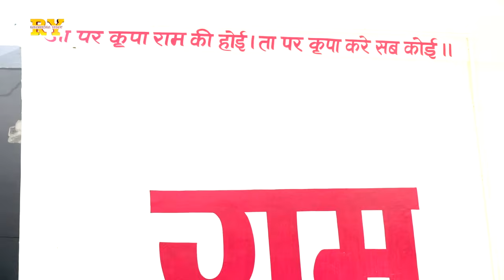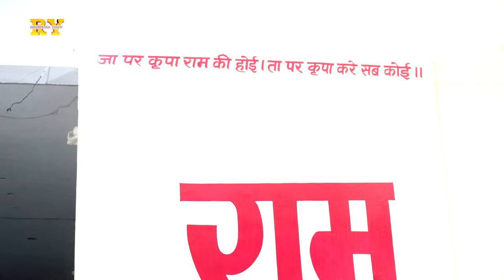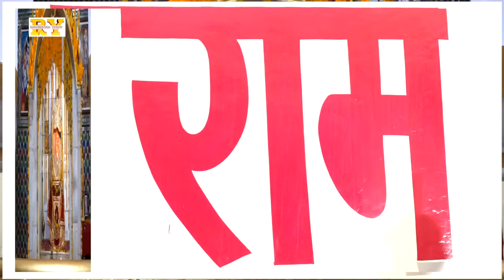लक्ष्मण शक्ति बाण । संगीतमय कथा । रामायण । RAMCHANDRA YADAV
Lakshman shakti ban

Singer
Ramchandra Yadav
Chimanpura

Dholak
Sanjay Kumawat
Saiwar

Recording
Bablu nainawat
Shahpura

Course
Shankar lal tanvar
Johnny bhai
Jitendra prajapat

Moolchand ji swami
Chapura khurd

Ramchandra keshwa
Achrol

RY MUSIC
Ramchandra yadav ke bhajan
Nathusingh follower club
Satsang ganga
Ramayan
Ramayan katha